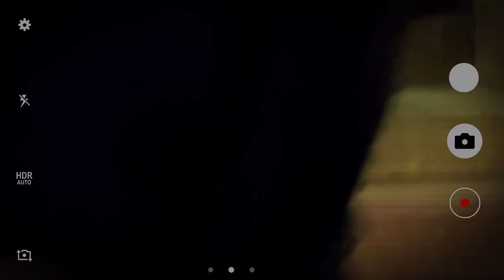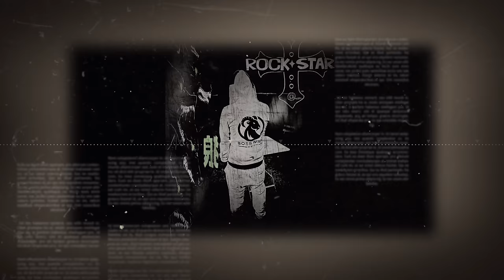THE BLACK DOG HB28 ROCKSTAR HB28 (HB28 OFFICIAL VIDEO 4k) EN CUENTRA LA CABRA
THE BLACK DOG HB28